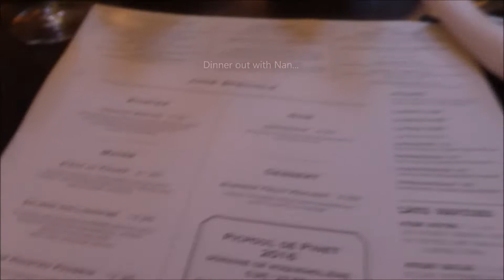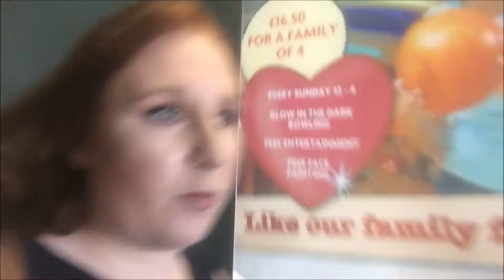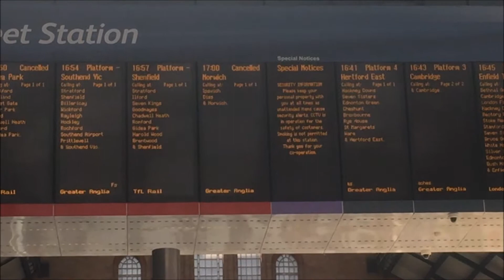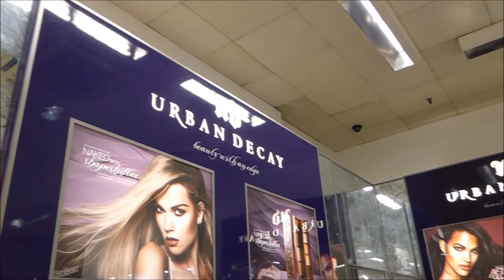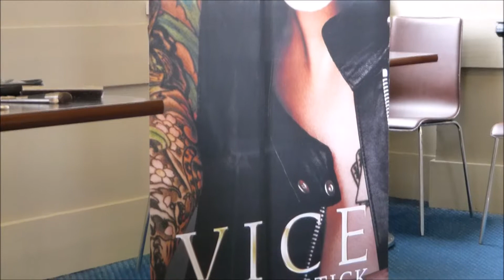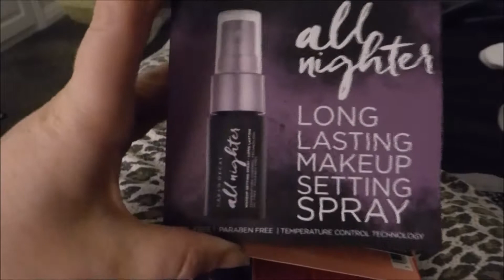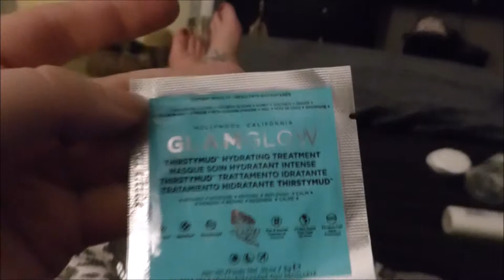vlog 19: Bargain shopping, a hot and sticky London and an Urband Decay 'all nighter'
A bargain shopping trip to Asda, Home bargains, Farmfoods and Wilko. A lovely meal out to Cote Brasserie, a really icky sticky day in London town and I was very lucky to be invited to an Urband Decay event.